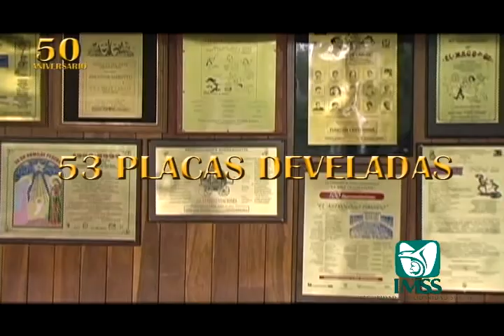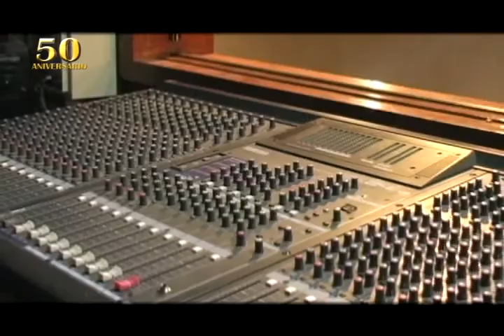50 ANIVERSARIO DEL TEATRO IMSS DE GUADALAJARA